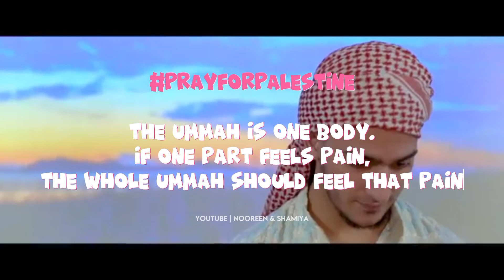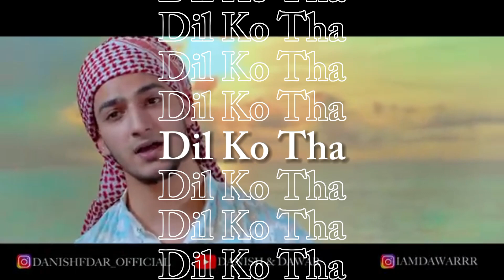Hasbi Rabbi 6 (Lyrical) | Danish Dawar New Naat | Nooreen & Shamiya